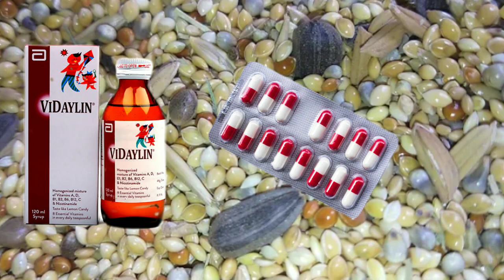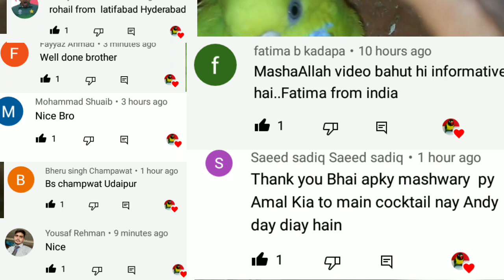How To Make Birds Best Bounded Pairing In Just 3 Days 2022 l How To Make Best Pair,Cockatiel,Budgies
Assalam Alaikum friends, today we will tell you the method of pairing birds, by which your birds will pair quickly, but you will have expensive children and after double breeding, your birds will need water and their safe food and  The cost of medicine will be absolutely free.
I will tell you three ways of planting this, which will not only get your birds hooked quickly, but you will have expensive babies at a low cost, which will eliminate all your expenses and the birds will love you.  Will give double profit.
 how to make best pairing cockatiel
cockatiel pairing
love birds pairing
budgies pairing
jawa finchies pairing
parrots pairing
bow to make birds pair
how to make birds  fast pairing
birds fast pairing
love birds fast pairing
budgies fast pairing
ring neck fast pairing
raw parrot fast pairing
birss good pairing
how to make birds fast pairing 2022
birds new style pairing
jora banany ka tarika
joda banay ka treka
love birds jora
cockcatiel jora

Barish mai birds ki care kren yai 1 medicn den or best health k sath sath best breeding b lian.👇👇👇

Cockatiel, Love birds, Budgies, Ring neck, Raw parrot, ka jora kesy banaye.(How to make birds Best Bounded Pairing.

Hogoromo Complete Information, Breeding tips, Price, Mutations, Male Female difference, Soft food seed mix Complete info,👇👇👇

birds ki matki ya box lagany ka treeka, How to Hang Box or Matki in Birds Cage.👇👇👇👇❤

Birds Chicks Expiring Solution.